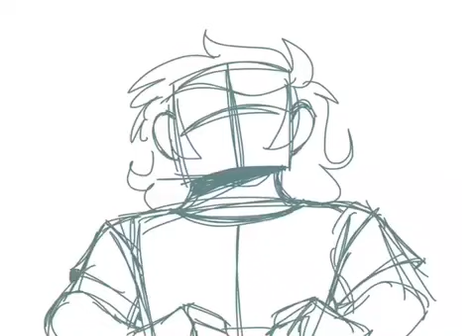Cant Stop Me With No Gate!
This happened irl when I was little :P Also my birthday just happened so yay!

Jan 2023

(audio at 16:02)